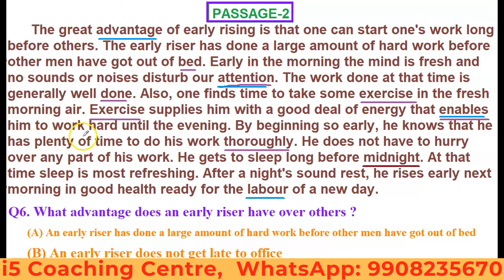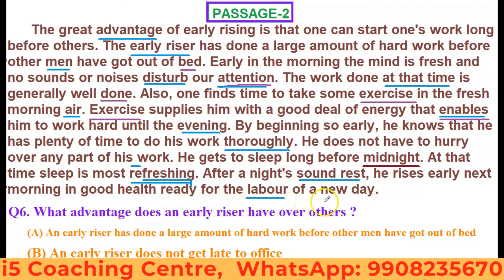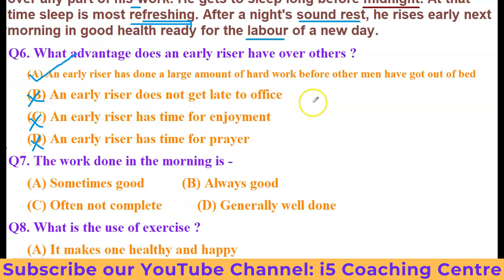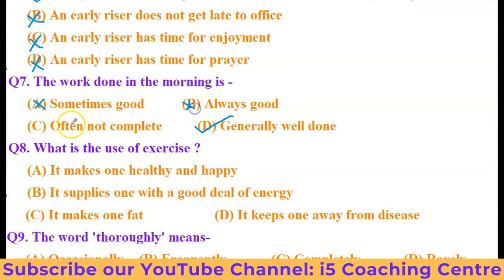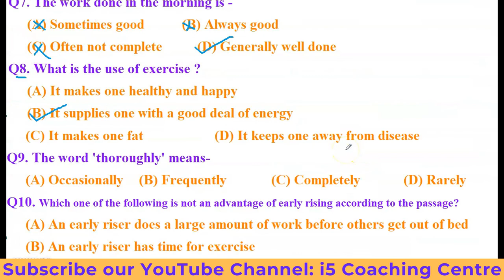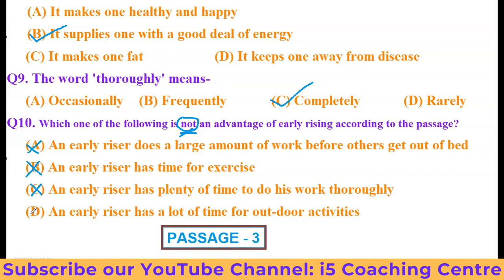i5 | english passage-2 question answer | Competitive english | unseen comprehension passages tricks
Usefull to- IBPS &SBI, I-CET, RAILWAYS, SSC-GD, ARMY, CRT